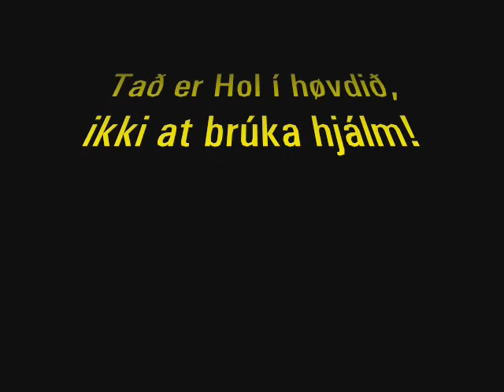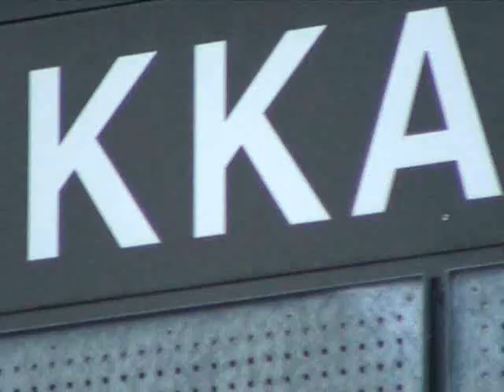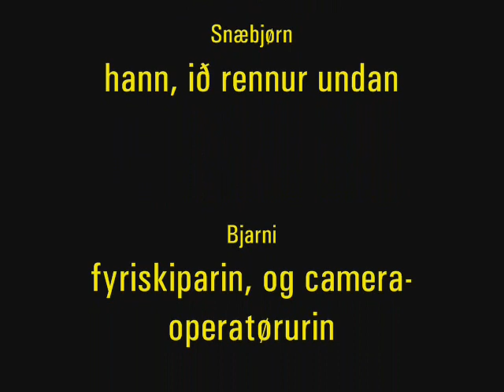Tað er hol í høvdið, ikki at brúka hjálm!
a movie made for a prodject about using helmets. it is on faroese :-)